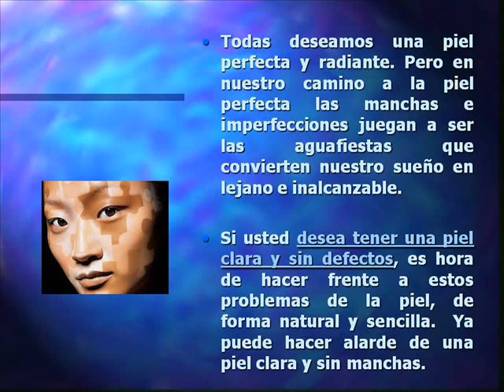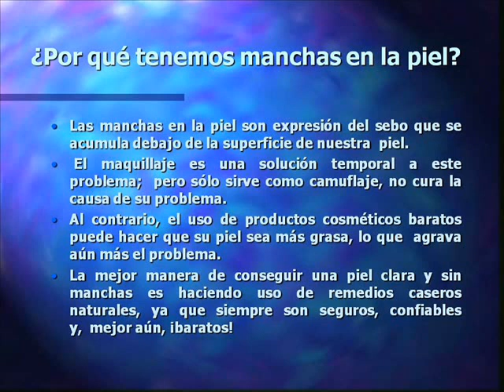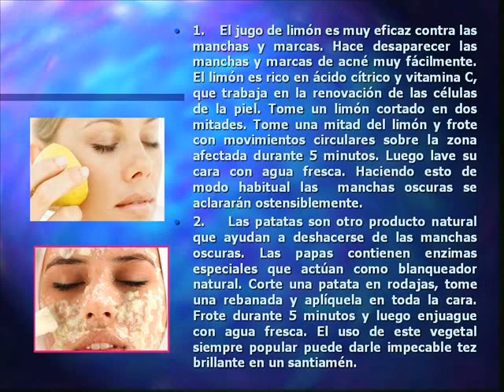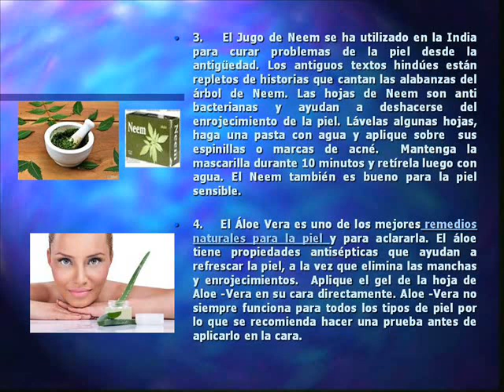9 remedios naturales para una piel impecable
Todas deseamos una piel perfecta y radiante. Pero en nuestro camino a la piel perfecta las manchas e imperfecciones juegan a ser las aguafiestas que convierten nuestro sueño en lejano e inalcanzable.
Si usted desea tener una piel clara y sin defectos, es hora de hacer frente a estos problemas de la piel, de forma natural y sencilla.  Ya puede hacer alarde de una piel clara y sin manchas.